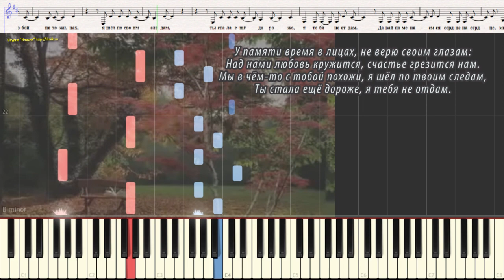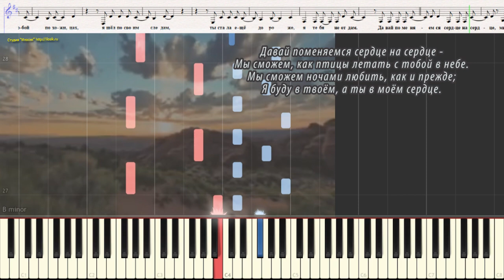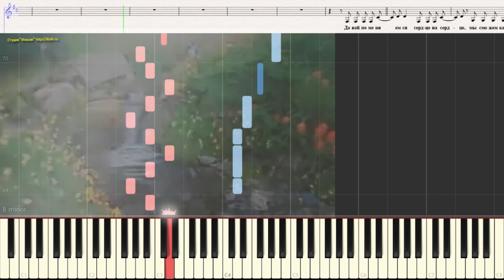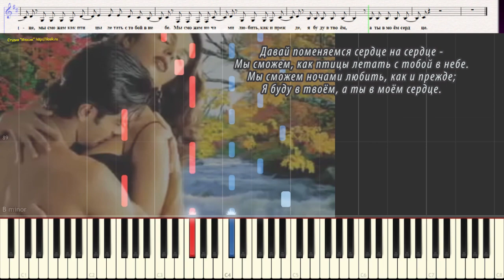Сердце на сердце - Н. Басков (Ноты и Видеоурок для фортепиано) (piano cover)